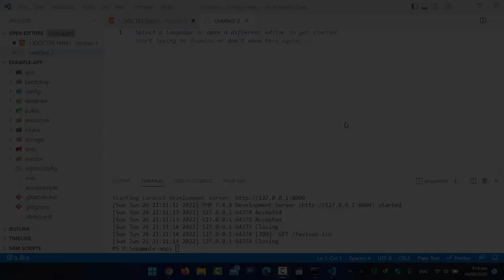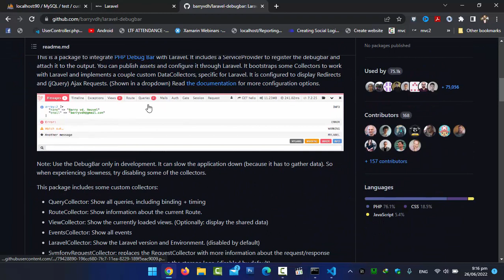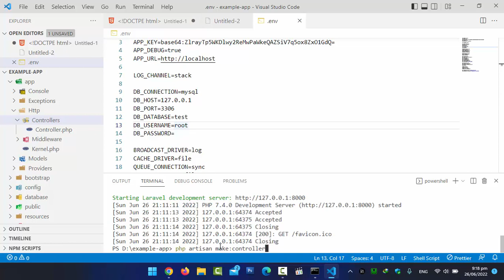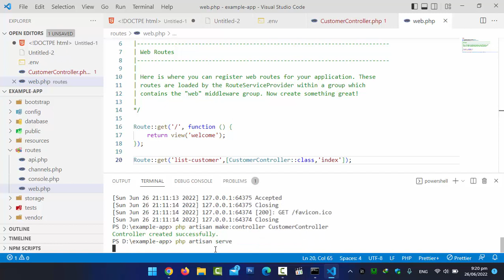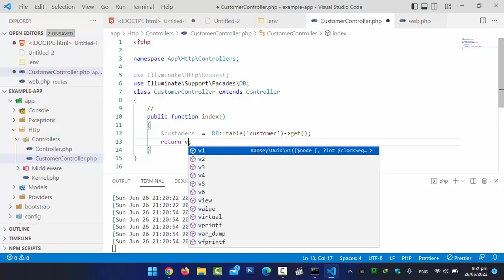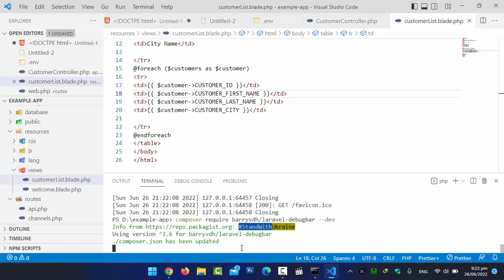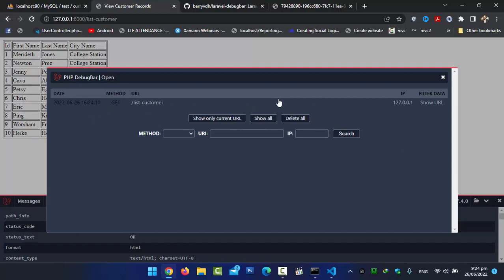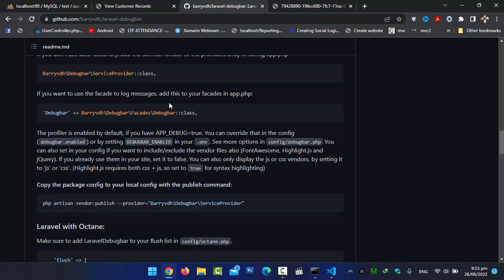#14 How to install and use Laravel Debugbar and perform debugging in Laravel (Hindi /Urdu)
In this video i will cover how to install Laravel Debugbar.
How to use Laravel DebugBar.